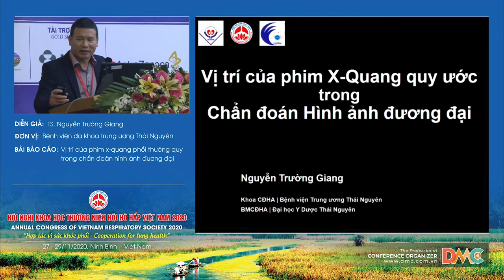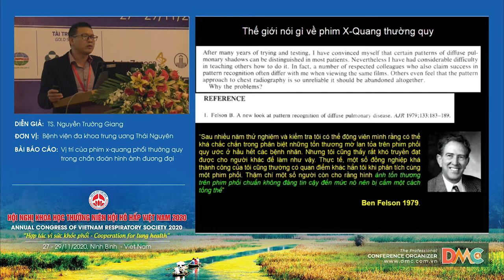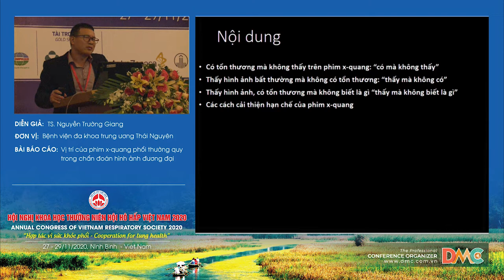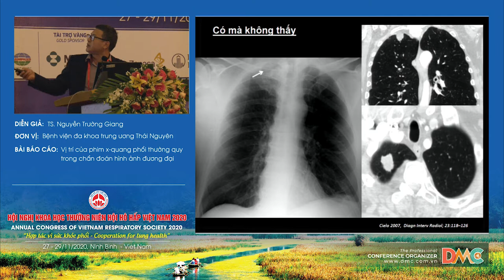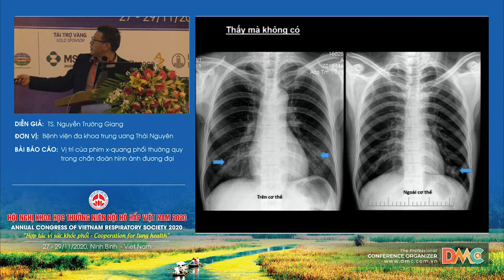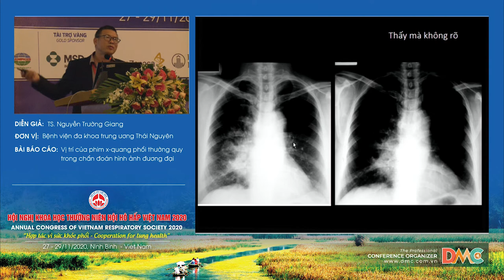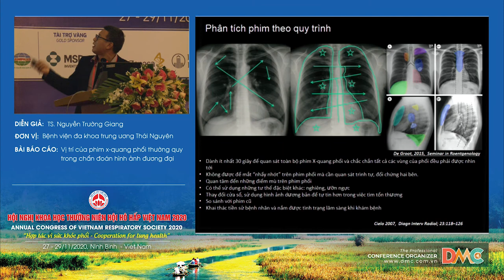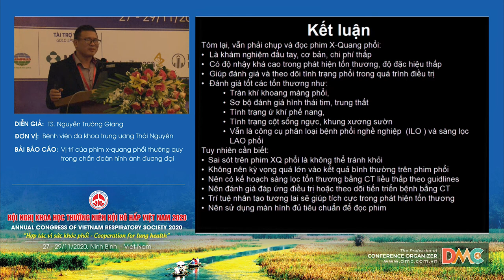Vị trí của phim x-quang phổi thường quy trong chẩn đoán hình ảnh đương đại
Báo cáo viên: TS.Nguyễn Trường Giang
Chủ đề: Vị trí của phim x-quang phổi thường quy trong chẩn đoán hình ảnh đương đại